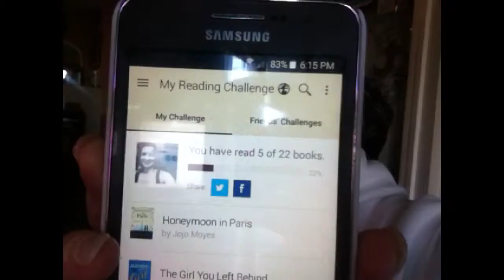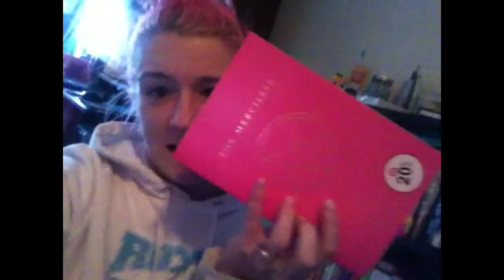Alien leaves! So many leaves! (Vlog 230)